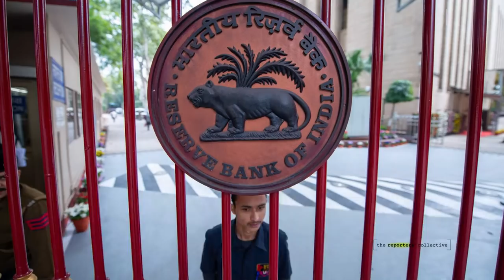RBI, वित्तीय नीतियों ने अनियंत्रित मुद्रास्फीति से असमानता को बढ़ाया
वित्त सचिव राजीव महऋषि ने Reserve Bank of India के पूर्व गवर्नर रघुराम राजन पर विदेशी उद्योगपतियों को फ़ायदा पहुँचाने का आरोप क्यों लगाया? क्या RBI अपने ही तैयार किए गए उन क़ानूनों का उल्लंघन कर रहा है जो मुद्रास्फीति को नियंत्रित रखते हैं? अल जज़ीरा में छपे तीन लेख इन्हीं सवालों की पड़ताल करते हैं। ये लेख The Reporters' Collective के Somesh Jha ने लिखे हैं, न्यूज़क्लिक ने उनसे एक खास बातचीत की।